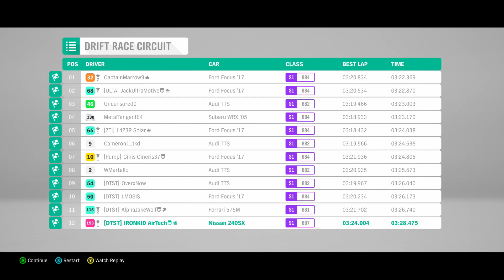"DRIFT CAR RACE 4!" (FORZA HORIZON 4 CUSTOM RACE))